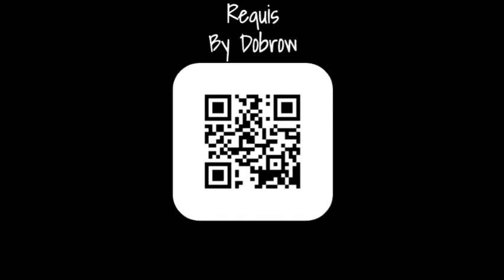DOBROW - Requis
*yes*